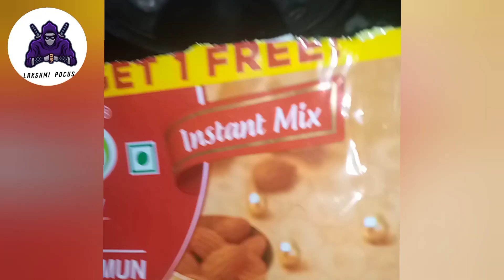Happy Christmas 🎄🎄🎄🎊🎉🎂 jamun ready